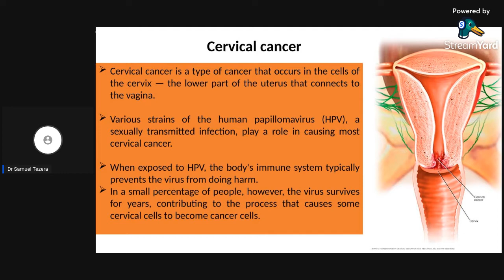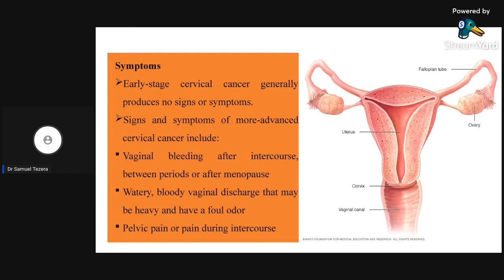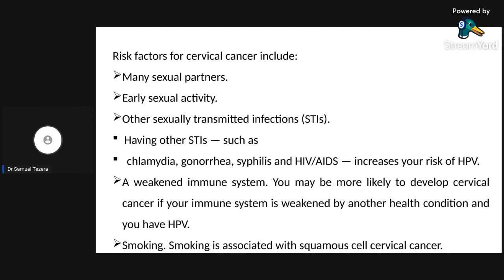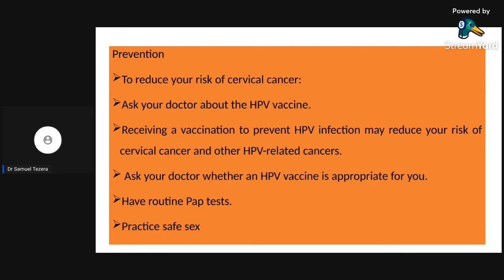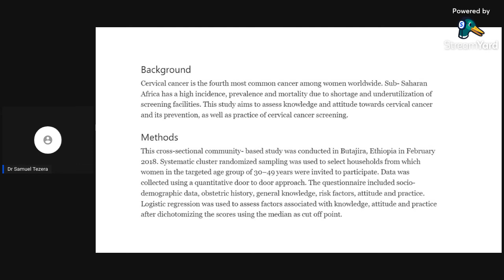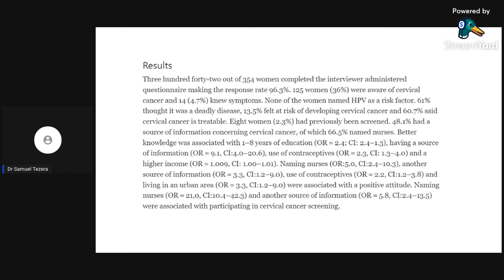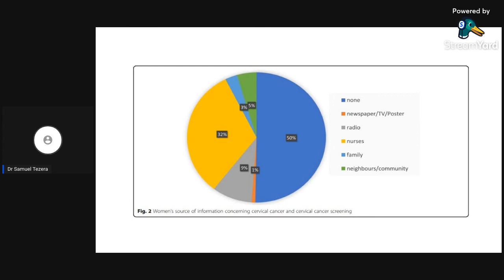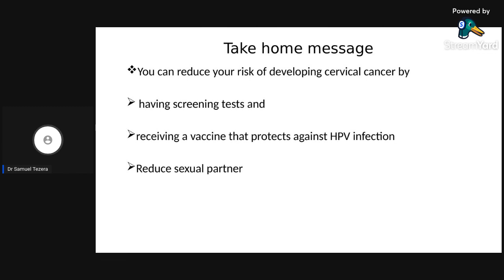EthioPgs Talk , Part one. Cervical Cancer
In Ethiopia, it is estimated that over 6000 new cervical cancer cases and over 4700 cervical cancer deaths occur annually.Source . Bruni L, Albero G, Serrano B, Mena M, Gómez D, Muñoz J, et al. Human Papillomavirus and related diseases in Ethiopia. ICO/IARC Information Centre on HPV and Cancer (HPV Information Centre). 2019
Screening of HPV/Cervical cancer in Ethiopia is between the age of 30-49 years
Vaccination: Candidates age group 9 to 26 years; Target age 9 to 12 year
Catch up vaccination 13 to 26 years